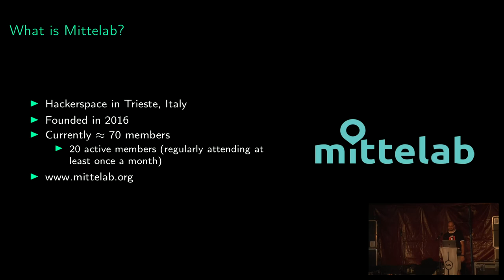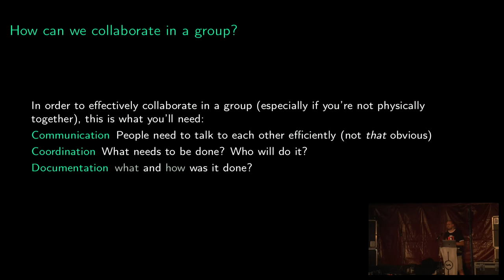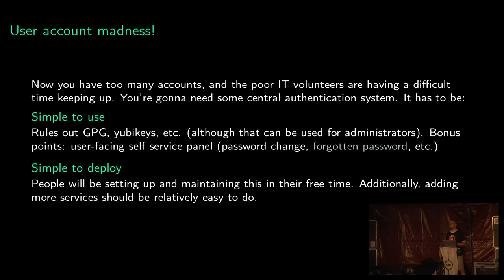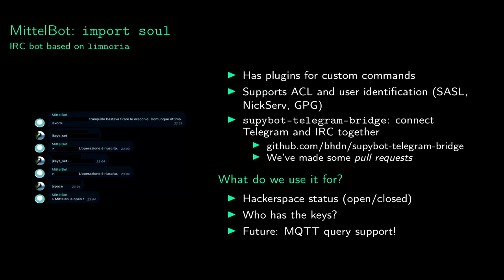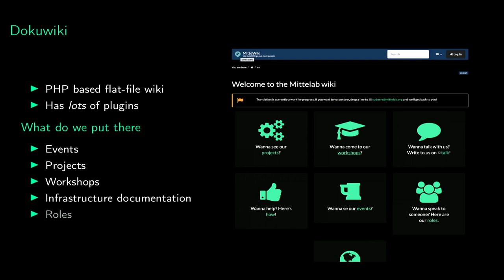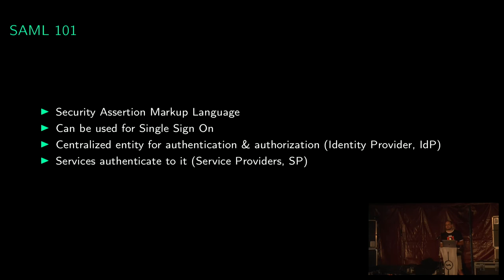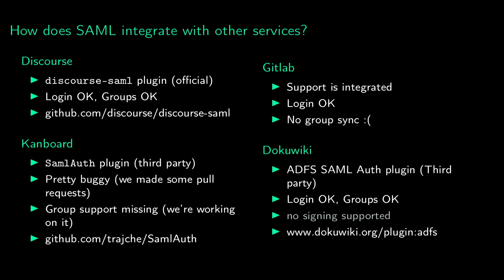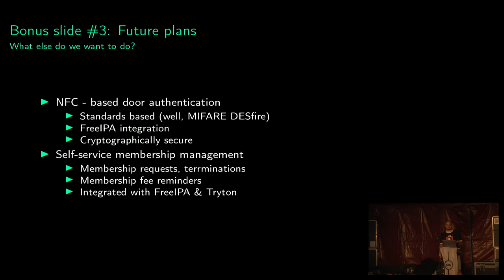g5pw: Bootstrapping a hackerspace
What are the tools to effectively manage a hackerspace? In this talk I’ll walk you through the infrastructure and services that we chose to set up at our lab, as well as the rationale behind the choice. We’ll explore how can people communicate better with the right tools, and what is needed to maximize collaboration potential.

The talk starts with what is in our experience needed to communicate effectively in a medium sized group (50-100 people), and then illustrates the tools and open source software that can be used to achieve that. There will be details on how to set up Discourse, Gitlab, Dokuwiki with central authentication via SAML and how FreeIPA can be used to manage hackerspace members’ access to both external (public) services and internal (wifi and computer login).

g5pw